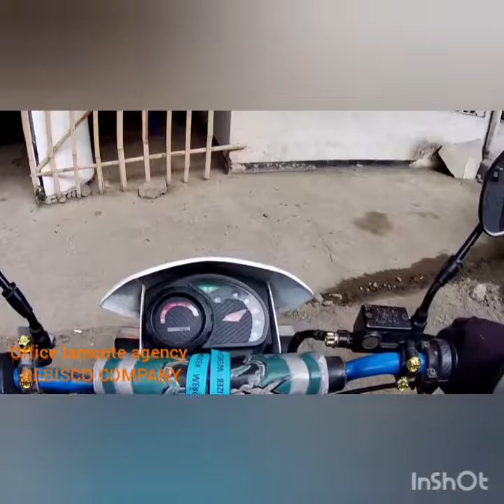panabo city to davao city|reynie poliran vlog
hi guys welcome to may channel
Reynie Poliran vlog.
 pupunta ako ng davao para mag hatid ng dtr o daily time Record namin para may sahod. kami sa work ko as mechandiser sa  dito sa mall ng panabo.

tnx you and pls add me!! at comment